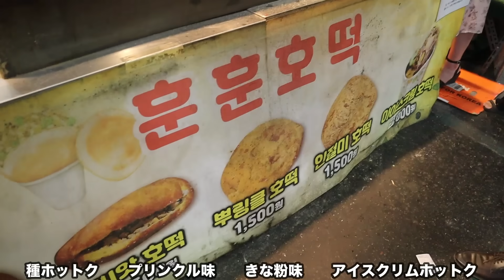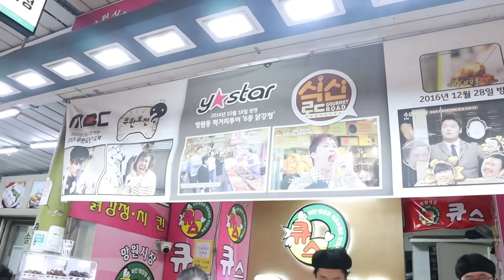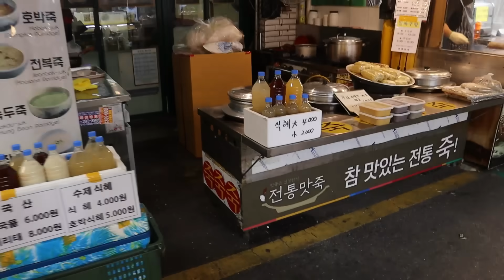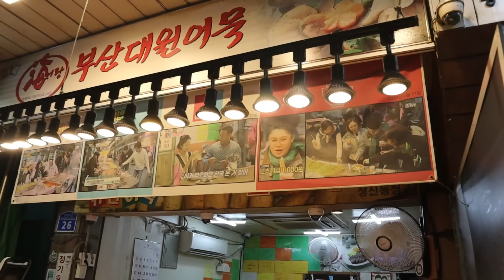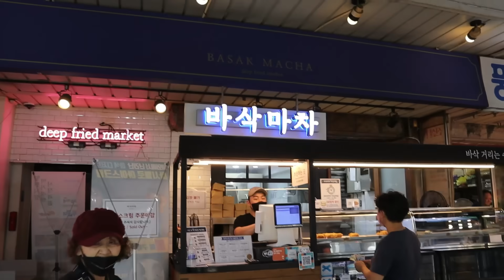【韓国市場】絶対行ってほしい！3年ぶり市場がグルメの宝庫だった！！！✨【망원시장】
市場の食べ歩きとか何年ぶり！！！
最高に楽しかった！
ぜひいってみてね！
あ、タクシーのおいちゃん次はちゃんと食べるね🫶